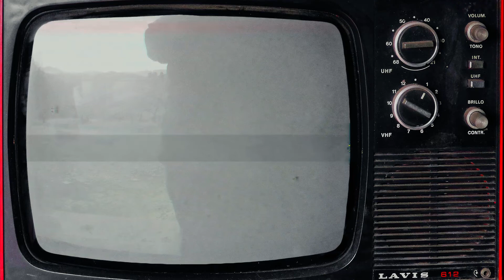30 години Армија - Видео репортажа низ фотографии 1992-2022 (архива АРСМ)